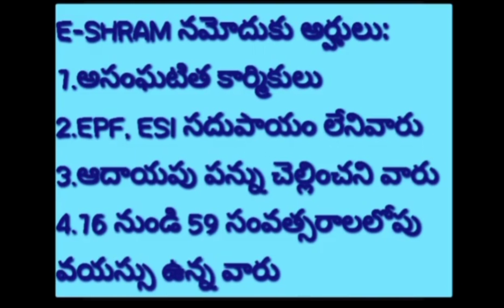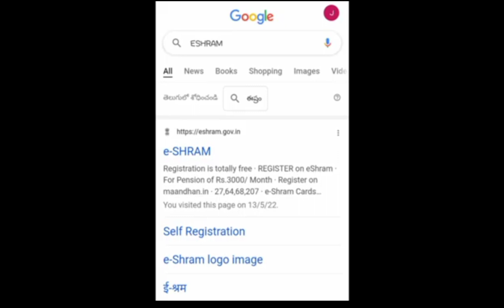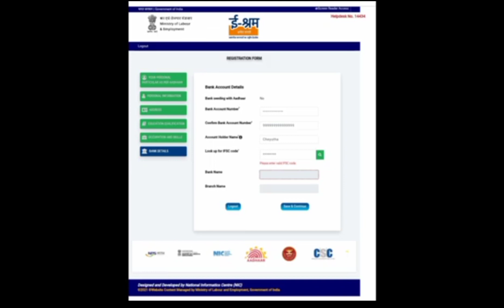eshram పోర్టల్ లో అసంఘటితరంగ కార్మికుల నమోదు, డౌన్లోడ్-Online లో 5 నిమిషాల్లో మీరే నమోదు చేసుకోవచ్చు